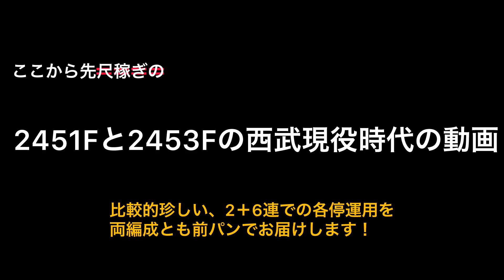【近江譲渡】西武 新2000系甲種輸送day2 EF65 2070＋2451F＋2453F 東海道線辻堂•大磯にて 付録：西武現役時代の両編成〜前パン先頭各停運用で〜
訂正
動画内で「2＋6の」各停運用と表記しましたが、付録動画一本目は2451F＋2453F＋新2000系4連の2＋2＋4となります。